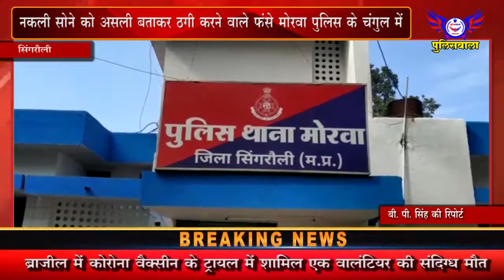नकली सोने को असली बताकर ठगी करने वाले फंसे मोरवा पुलिस के चंगुल में - 22 अक्टूबर